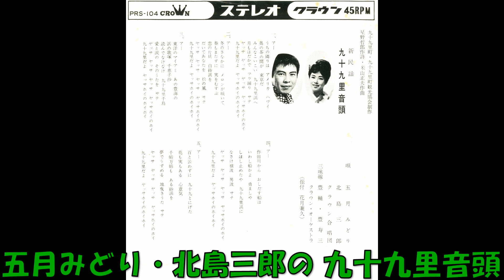五月みどり・北島三郎の 九十九里音頭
新民謡　九十九里町・九十九里町観光協会制作 星野哲郎作詞 米山正夫作曲 五月みどり・北島三郎 クラウン合唱団 クラウンオ—ケストラ　PRS—104    (S7P—(108)A)　委託盤　クラウンレコード